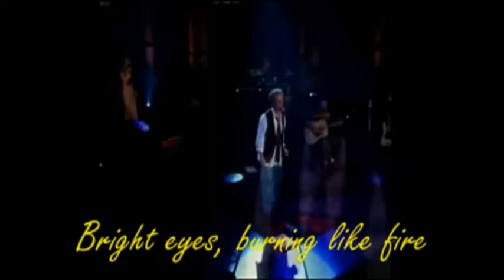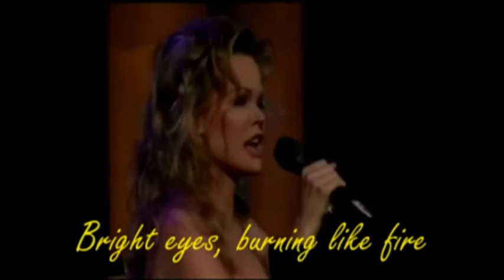Art Garfunkel Bright Eyes mix lyrics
“Bright eyes” was written by Mike Batt for a movie called “Watership Down”. A group of rabbits flee their doomed warren and face many dangers to find and protect their new home.

Michael Philip Batt, LVO (born 6 February 1949) is an English singer-songwriter, musician, arranger, record producer, director and conductor.
Having achieved substantial international success as a solo artist, he is particularly known in the UK for creating The Wombles pop act, writing many hits including the chart-topping “Bright Eyes”, and discovering Katie Melua.

The lyrics have different meanings. It is the parting of the body and soul. Bright eyes suddenly turning so pale. Oh, is it a dream? A sad song with food for thought. Art Jnr and Marianne Rosenberg. And what does it mean?

Arthur Ira Garfunkel (born November 5, 1941) is an American singer, poet, and actor. He is best known for his partnership with Paul Simon in the folk rock duo Simon & Garfunkel. Active years singing 1956 to present.

In late 1985, Garfunkel met former model Kathryn (Kim) Cermak (b. 1958; Czech spelling Čermák) while shooting “Good to Go”. They married on September 18, 1988, and have two sons: James, born December 15, 1990, and Beau, born October 5, 2005, via a surrogate mother. As of 2021, James Garfunkel is also a singer. He had adopted the stage name Art Garfunkel Jr and released a German-language tribute album with Simon & Garfunkel's greatest hits.

Art’s wife (Kim) is harmonising on stage in the background.

1 Art Garfunkel Bright Eyes
2 Feelin’ Groovy with son and wife Kim
3 Art Garfunkel Jr & Marianne Rosenberg

1 Song   Bright Eyes
   Artist   Art Garfunkel

2 Song   Feelin’ Groovy
   Artist   Art Garfunkel, Art Garfunkel Jnr

3 Song   Bright Eyes (36 seconds with static video)
   Artist   Art Garfunkel Jnr, Marianne Rosenberg